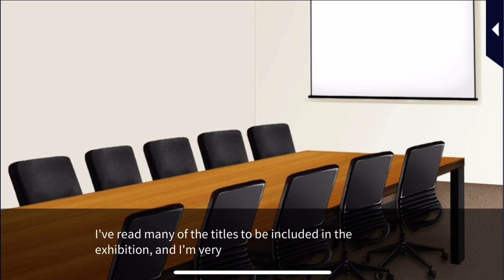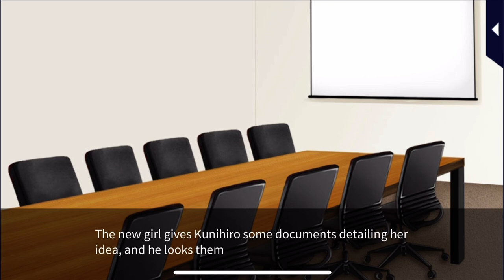How to Deal with Jealousy - Kunihiro Kasai (Oops, I Said Yes?!)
You get why women find your husband so desirable, but that doesn't mean you like seeing them hit on him! The jealousy is eating you alive, but your man only has eyes for you?